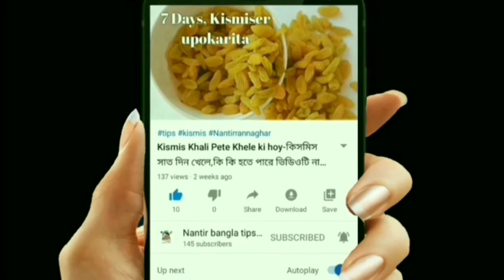Benefits of eating cardamom-এলাচ খাওয়ার উপকারিতা-এলাচ খাওয়ার নিয়ম-Elaichir khele ki hoy-alach gun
Benefits of eating cardamom-এলাচ খাওয়ার উপকারিতা-এলাচ খাওয়ার নিয়ম।